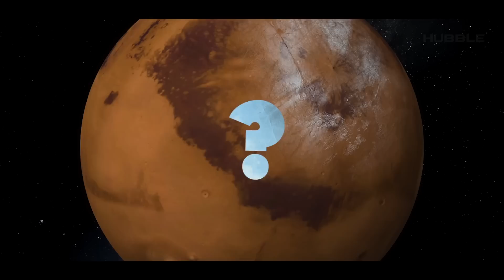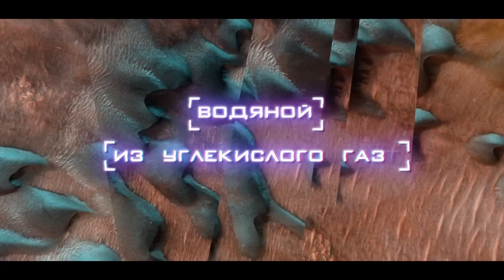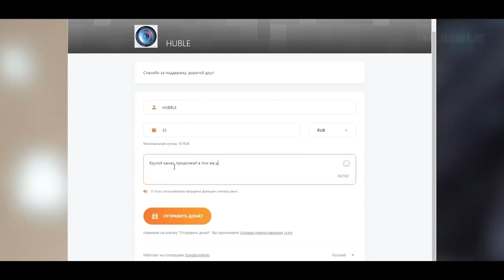Что мы обнаружили на Марсе? Невероятные снимки и последние данные поверхности планеты